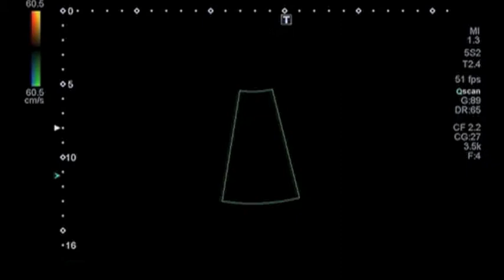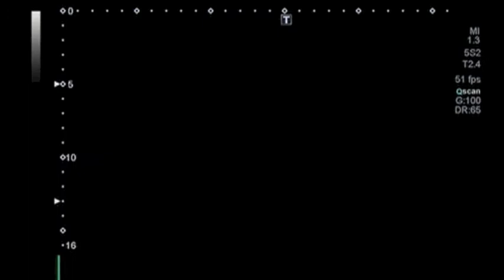Hypertrophic cardiomyopathy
Hypertrophic cardiomyopathy is a common inherited cardiovascular disease present in 1:500 of the general population. It is caused by mutations in over 11 genes encoding proteins of the cardiac sarcomere. It is a frequent cause of sudden cardiac death in young people, including athletes. Clinical diagnosis and evaluation is based on personal and family history,12-lead ECG, echocardiography, contrast-enhanced MRI, Holter-monitoring, exercise stress testing, genetic testing and family screening. Echocardiography is a basic tool for diagnosis, risk stratification and follow-up.